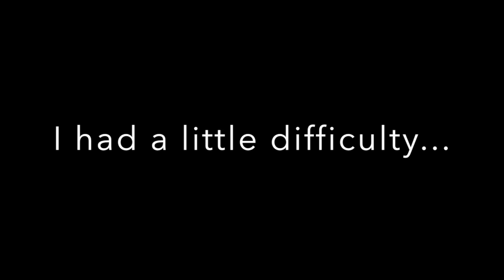Sandy's Weekly Update 1 11 16